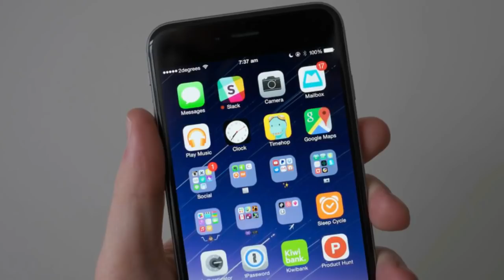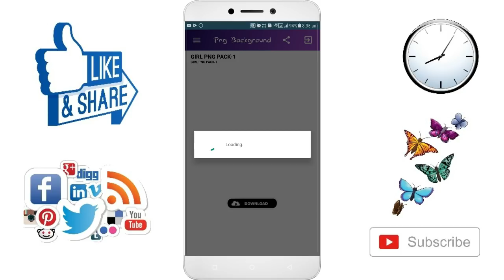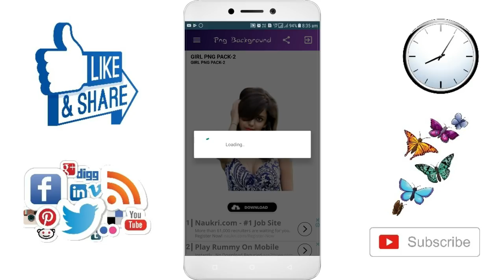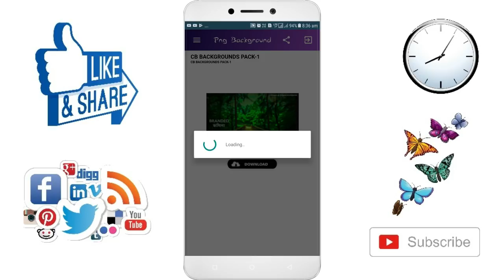50,000+ Png & Background Available on this App 2018.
Doston is video me mene yeh bataya hai ki 50,000+ Png & Background Available on this App 2018. | By online tricks and offers. DOSTON AGAR AAPKO MERA YE VIDEO ACHHCHA LAGA HO TO PLEASE LIKE KIJIYE SHARE KIJIYE OR SUBSCRIBE KIJIYE TAQI ME AAPKO OR ACHCHE ACHCHE VIDEO DIKHA SAKON OR NAI NAI TRICKS SIKHA SAKON FRIENDS THANKS FOR WATCHING VIDEO.

In this application, I am going to get you the latest png background which neither you will meet on any website nor any other application! All the stocks Made By Me

Features
# Backgrounds
Bike Backgrounds
Car Backgrounds
CB Backgrounds
Hd Backgrounds
Swappy Pawar Backgrounds
SV Backgrounds

Bike Png
Car Png
Eyes Png
Guns Png
Girl Png
Hair Png
Light Png
Rose Png
Smoke Png
Sunglass Png
Tatoo Png
Text Png
Grass Png
Weapones Png

Event Special
( Rakshabandhan Stocks
1.Rakhi Png
2.Rakshabandhan Backgrounds
3.Rakshabandhan Text Png)

*Open Png Background App
*Select any one Category (Png Or Background)
*Then Select Any Sub Category Like (Hair Png, Girl Png, Swappy Pawar Backgrounds, CB Backgrounds
*Click on Any Pack To Open Background Png Preview
*Then Click on Download and Download The stock, Enjoy And Make
Awesome Photos…